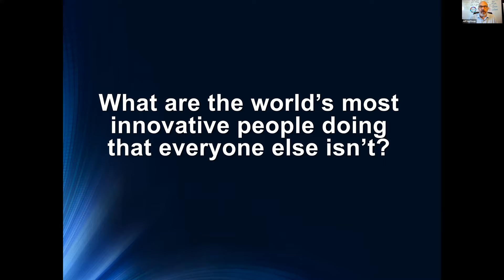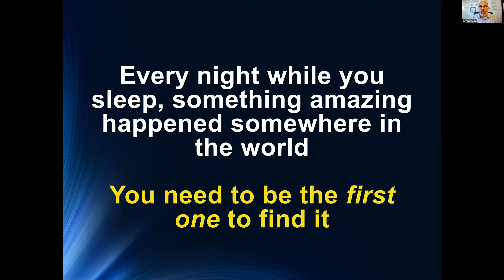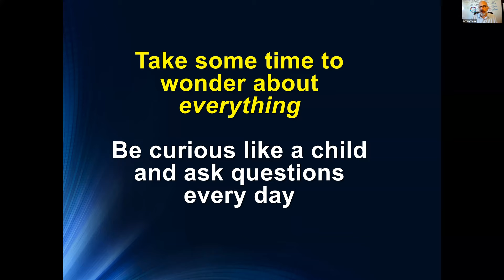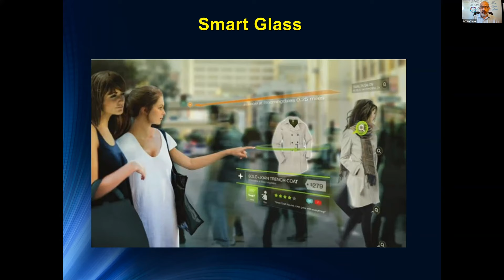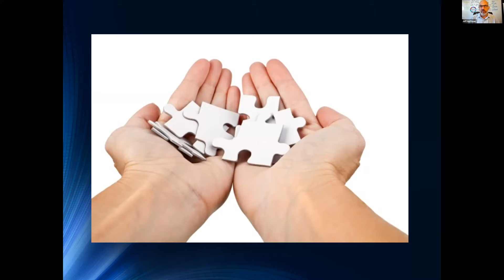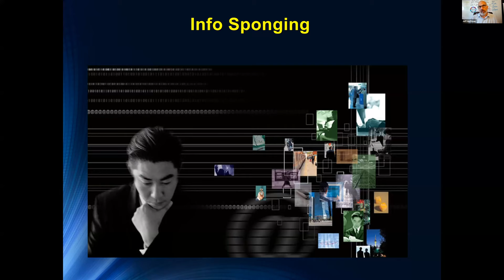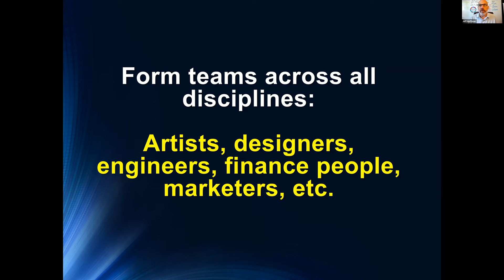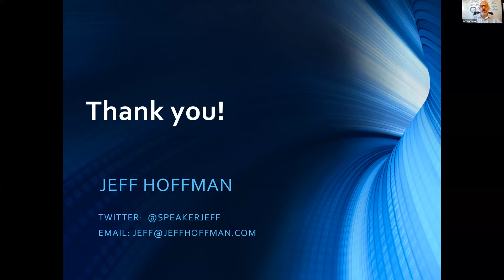A Conversation with Jeff Hoffman YC ’83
Moderated by chief Academic Officer, Deputy Dean, and BearingPoint Professor of Operations Research Edi Pinker.